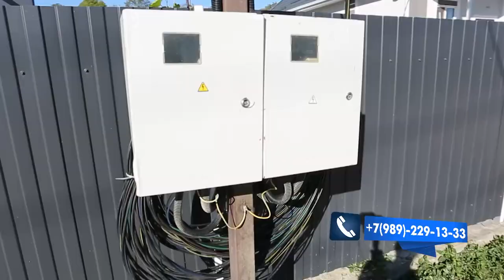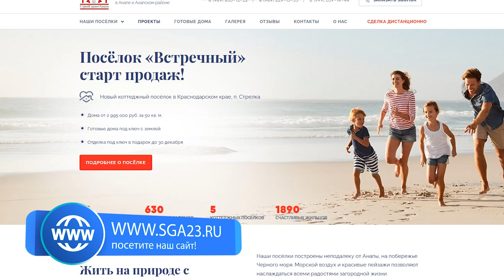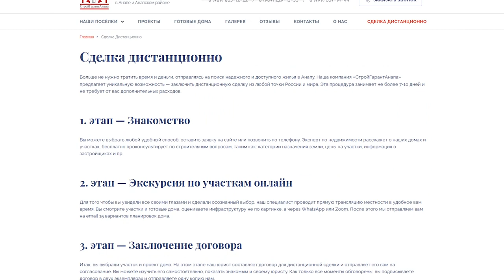СВОБОДНЫЕ УЧАСТКИ В КП "ЗВЁЗДНЫЙ"! ВЫБОР ПРОЕКТА ЗА ВАМИ!